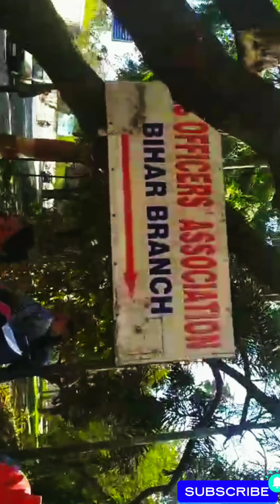IAS Bhavan Patna//Ias Bhavan near Hawai adda Patna Tour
IAS Bhavan Patna
Ias association bhavan patna
IAS Bhavan near Patna airport
Bcece offline councelling centre
Dcece offline councelling centre
iti offline councelling centre